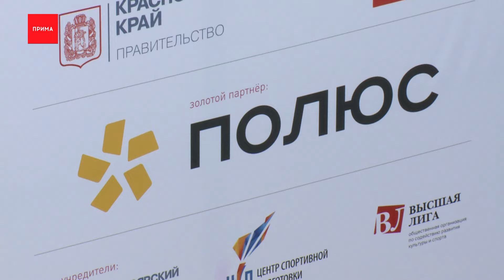«Весенний кубок 2024» стартовал в Красноярске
Стартовало самое яркое спортивное событие сезона — «Весенний кубок» по художественный гимнастике. Почему юные спортсменки так мечтают выступить на этом турнире, а именитые не раз возвращаются на красноярский помост? Рассказываем в сюжете.